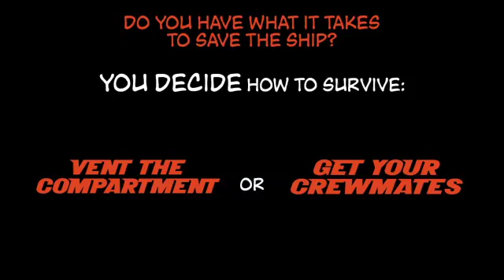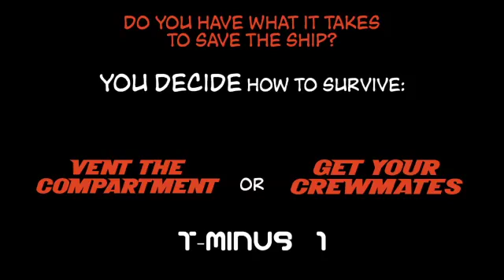Worst Case Scenario, Ultimate Adventure Mars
YOU DECIDE HOW TO SURVIVE!

Join the youngest crew of astronauts ever to make the trip to Mars! Faced with fearsome dangers and difficult decisions, your choices will determine your fate on the Red Planet. Will you achieve the mission and return home to Earth safely, successfully earning the title of the youngest astronaut ever to make it to Mars? Or will you be forced to turn back early? This thrilling adventure offers twenty-two possible endings, but only ONE leads to the ultimate success! With eye-catching comic book--style illustrations and information based on scientific facts related to Mars and space exploration, young readers will be over the moon with this entertaining addition to the Worst-Case Scenario series!